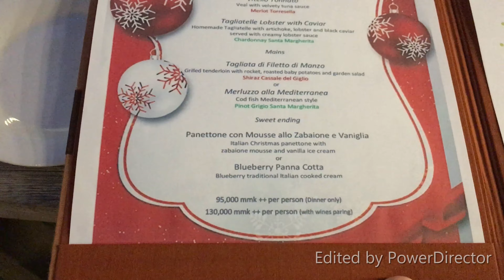2022 Christmas Dinner ~ L'OPERA Italian Restaurant, Yangon 😊😉 ၂၀၂၂ ခရစ္စမတ်ညစာ 🎄🎄🎄